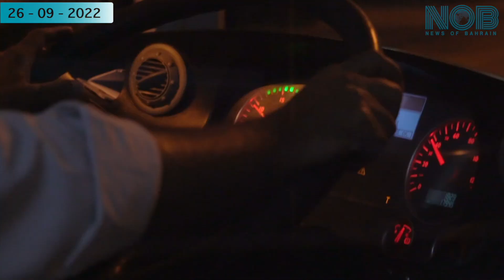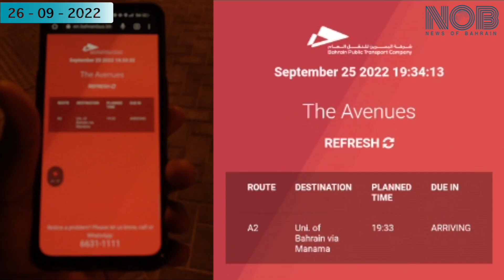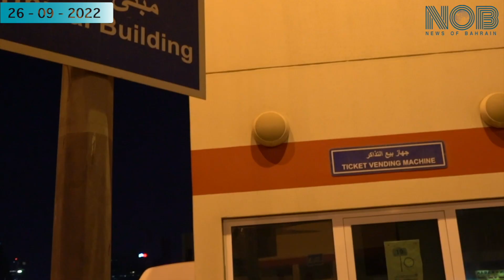TRAFFIC CHAOS IN BAHRAIN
For the last two weeks, everyone here had been talking about traffic jams, not only on highways, but even on the remotest roads in the Kingdom there were tailbacks that were attributed to the school reopening.
We can't square the blame on schools alone, for there are many other issues including the rapid increase in the number of private vehicles, which are gradually becoming a burden on the existing infrastructure.